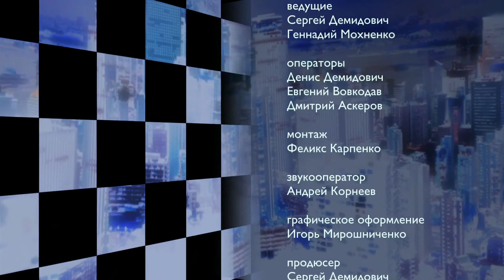Два портфеля. Часть 2. КОНТУЖЕННЫЕ ПОРТФЕЛИ продолжение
они собрались впервые после войны... не могла наговориться. вот что получилось...